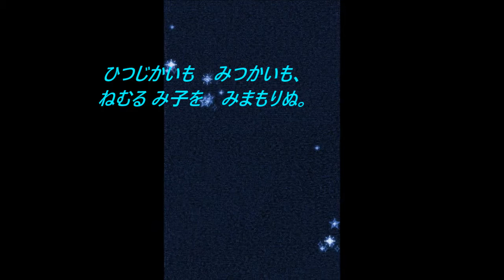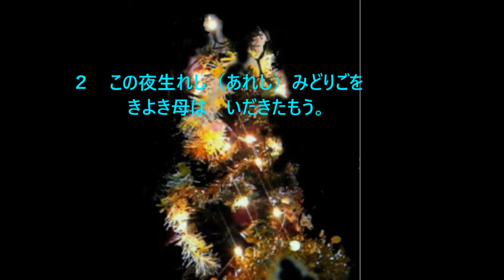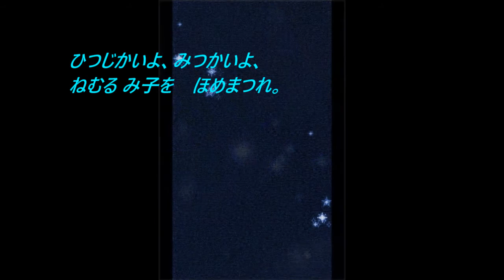ねむるみ子は～讃美歌第二編119番～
曲名：ねむるみ子は～讃美歌第二編119番～
Lulajze Jezuniu, moja perelko
詞：ポーランド・カロル
LULAJZE JEZUNIU
曲：ポーランド・カロル

礼拝に行かれなかった分礼拝する思いで歌を入れました。

歌詞の意味：

１眠る御子は　穏やかに夢を見ています
空の星も　清らかに
羊飼いも　天使たちも
眠る御子を　見守っています

２この夜生れた　赤ちゃんを
清らかなお母様は　抱いておられます
羊飼いよ　天使たちよ
眠る御子を　ほめ称えましょう